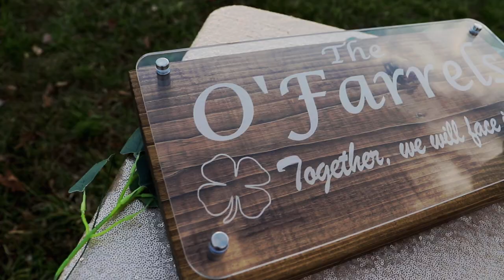Paul & Mary O'Farrell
Paul & Mary officially tie the knot. March 17th 2022. Copper Charm Venue, Princeton KY. Some photos and video captured by guest attending event is used in this video ( drone footage by Vito McMillian / photos by Little Bee Photography, NOTE; photo images may be lower resolution than original due to video editing program limitations ).